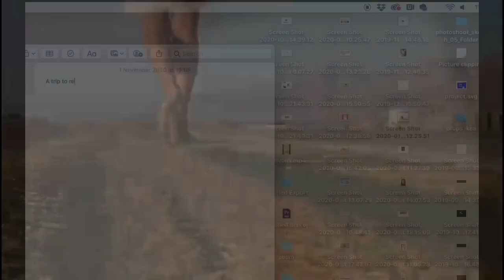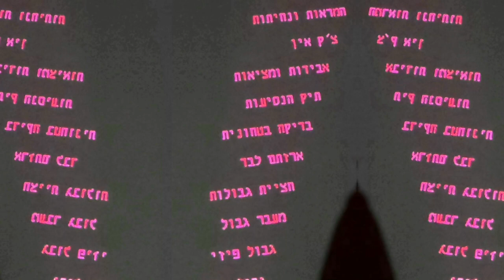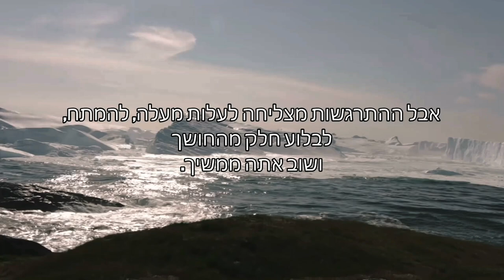One voice Eilat Terminal Chapter Artists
What is a Journey?
One voice Eilat Artists video
Art Direction & Edit by Marina Pozner

ART Experience Terminal Chapter:

Adar Keilin
Adrian Paci
Celine Avrahami
Eyal Gruss
Itay Zalait
Jason Morris (Danino Holt)
Guy Hadani
Doron Asayag (D.turtel)
Daniella Meroz
Hagai Izenberg
Hofit Sabag
Tal Rosen
Yoav Wald
Lior Zalmanson
Limor Gourion
Moris Cohen
Moran Duvshani
Maya Agam
Marina Pozne
Nir Adoni
Eden Azoulay
Einat Amir
Einat Shteckler zilberzvaig
Sassy Horesh
Sharon Avraham
Ronen Sharabani
Rossello Shmaria
Ran Slavin
Tom Danieli
Tomer Haruvi
Mama Kamila